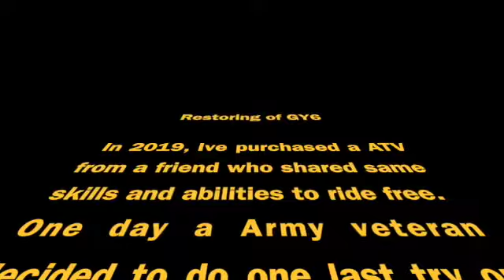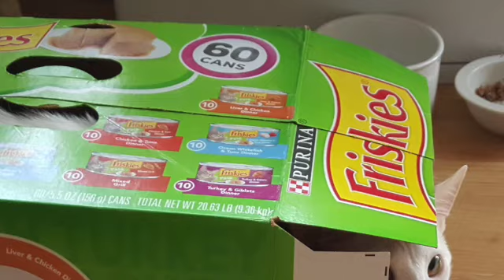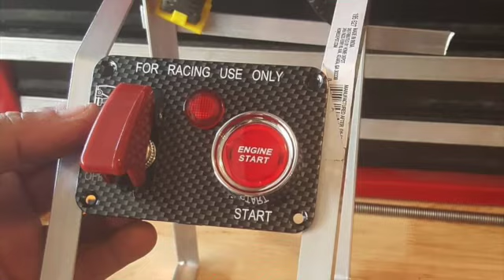Update on Modded Yerfdog Spiderbox 2021 SD 480p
This was a one year after that I completely workout all bugs on Yerfdog 3206 Buggy with 150cc GY6 engine and CVT two speed transmission. It was completely modified with XPro engine, new Nobby tires, wedding cracks on chassis, retiring seized steering rack and pinion, and restoring its frame to best possible.

Planning to use it in extreme mud and wet conditions. Ive also added a trailer to the build as help others give them hope to motivate them to do something out of nothing at all.

Also see my first time ride of this ATV!